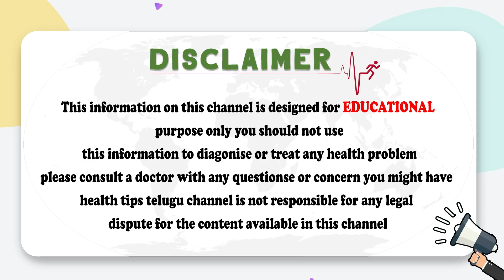అధిక బరువును ఇలా తగ్గించుకోండి | How To Control Obesity In Telugu | Dr Subhash | Socialpost Health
Dear Friends,